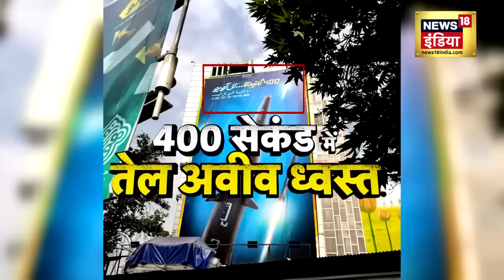Israel Hamas War : सऊदी अरब बना गाज़ा का मसीहा, 500 इज़राइली सैनिकों की मौत | Gaza Attack |Netanyahu